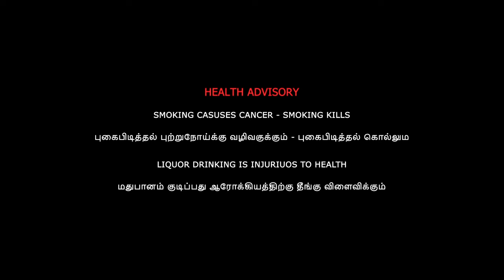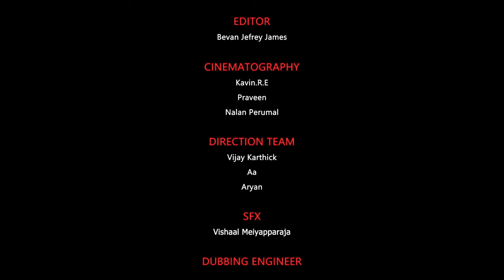Robbery (Tamil) Shortfilm | Ravishankar | John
Written & Directed :
        Ravishankar

Editor :
        Bevan Jefrey James

Cinematography :
         •Kavin.R.E
         •Praveen
         • Nalan Perumal

Sfx :
      Vishaal Meiyapparaja

Direction Team :
        •Vijay karthick
        •Aa
        • Aryan

Cast :
         • Akash Kumar
         • Bambha Balan
         • Nafeeza
         • Dhaksesh Kanna
         • Ravishankar
         • Logesh
         • Balaji
         • Vishwa Bharathi
         • Nalan Perumal

Production Manager :
      Nihal Ansar

Cinematography: Kavin Praveen Nalan

Kavin insta: @kavin_.r.e._

Praveen insta: @santa_boy._

Direction team:
Aa Vijay karthick Aryan venkatesh

Aa insta: @aa_official18

Vijay insta: @.karthivk.

Aryan venkatesh insta: @ar_vktesh